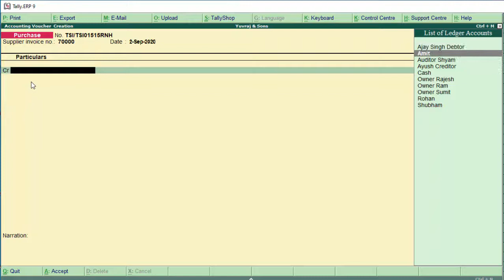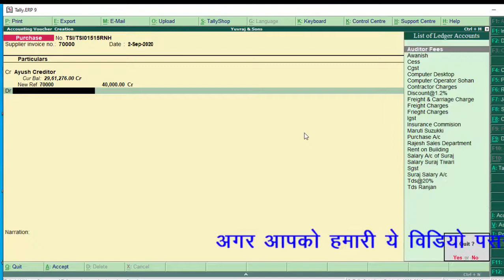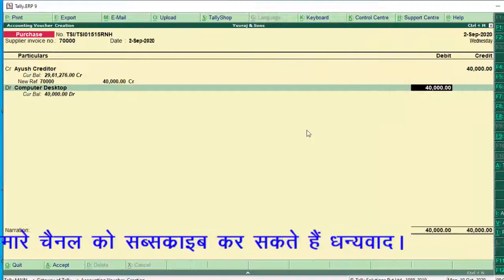Fixed assest entry in tally erp-9 in hindi and english